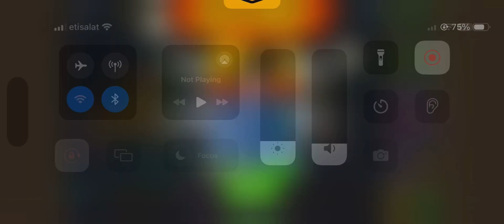Alternate Bloons Rounds Haunted Map Hard Difficulty / Bloons TD6 Gameplay